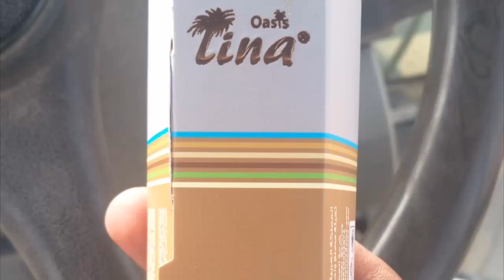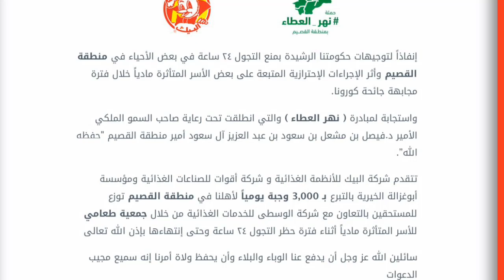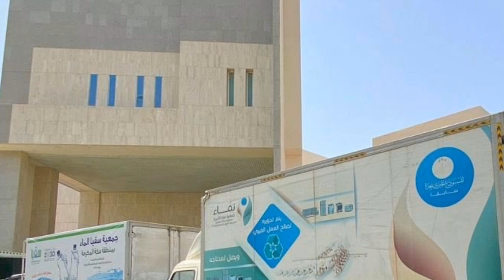al baik broast will distribute 3000 broast daily to al-qasin saydi city, sudi news tosay 17-4-2020,